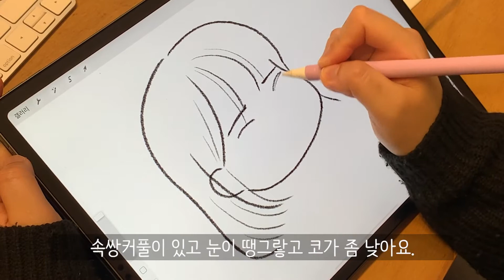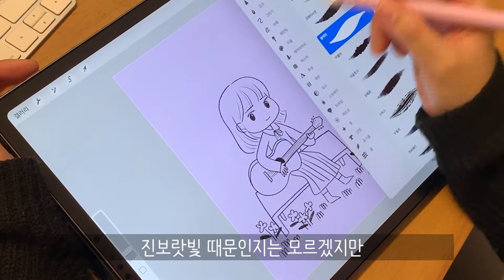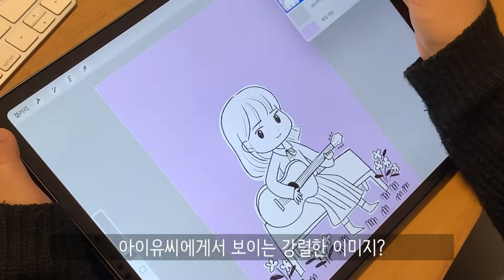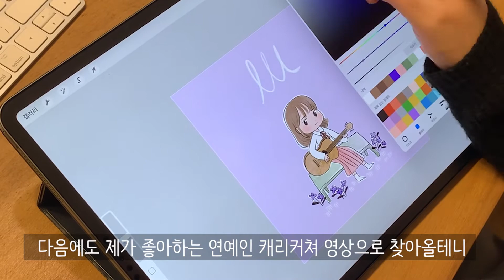내사랑 아이유 캐리커쳐 그리기ㅣ아이패드 드로잉ㅣ캐리커쳐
안녕하세요! 일러스트레이터 혜마입니다!
오늘은 캐리커쳐 시리즈 첫번째 아이유씨를 그려보았아요!
재미있게 시청해주시고! 조아요 오ㅏ구독 플리쯔 ~~~ 쪠발~~